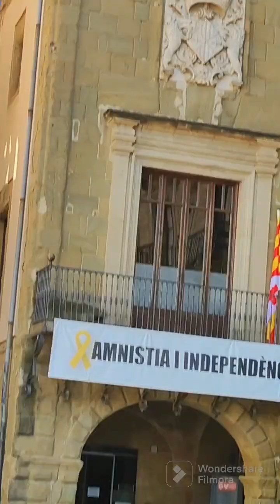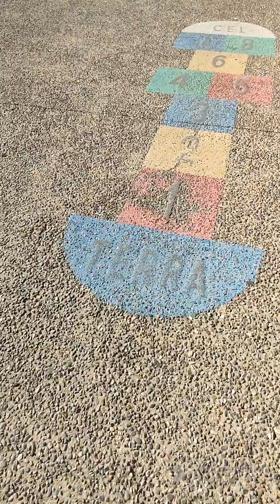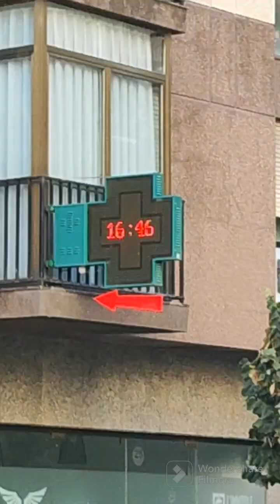Ciudad Vic. Español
Город Вик в III веке до н. э. был одним из главных иберийских городов, затем стал римской колонией.
Площадь Майор, до сих пор сохраняющая готический облик, и в наши дни — главная площадь города. По вторникам и субботам здесь устраивается рынок, куда из соседних деревень привозят знаменитую каталонскую колбасу, ремесленные изделия из кожи и др.